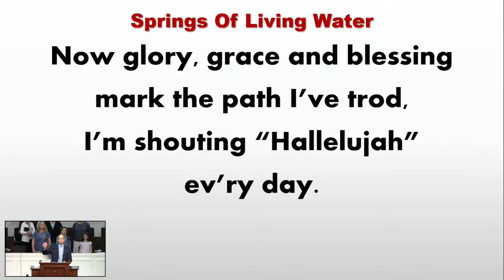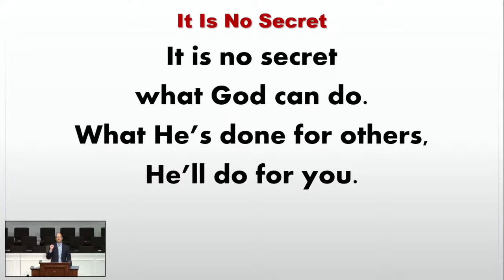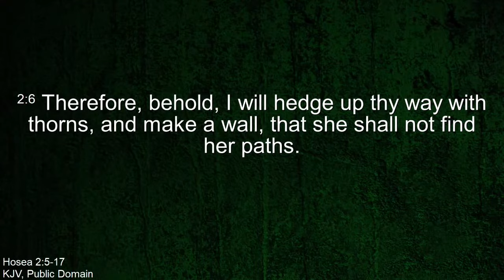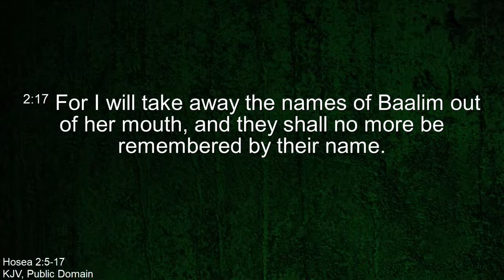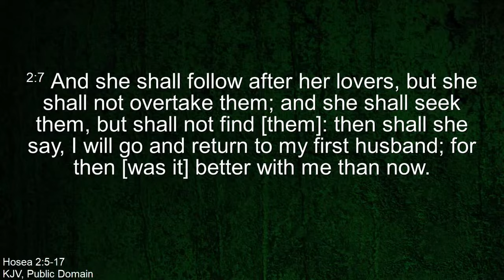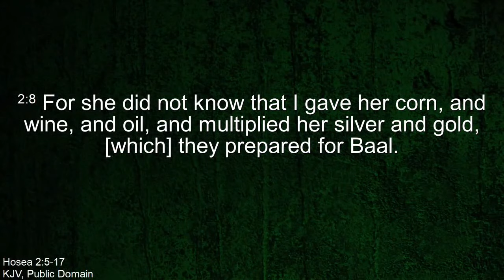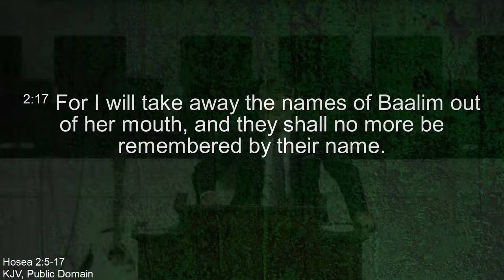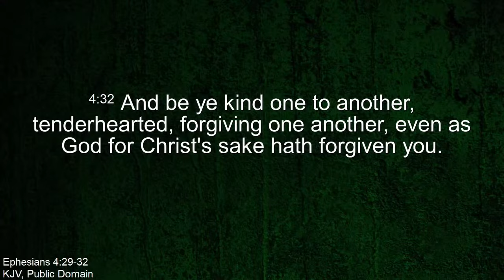Happily Ever After